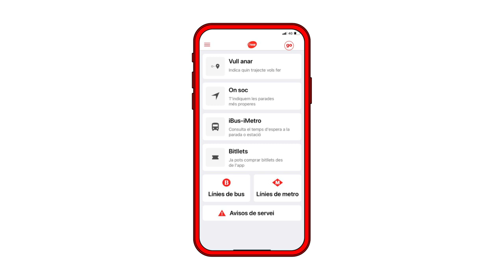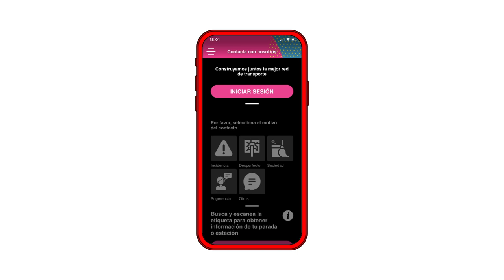Haz go con TMB App!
Con el botón GO de la aplicación de TMB, puedes acceder la información en tiempo real que contienen los más de 13.000 códigos ddTag repartidos por toda la red de TMB. Disfruta de contenidos exclusivos de cultura y actualidad de la ciudad. A partir de ahora, ir en metrobcn y busbcn será más entretenido que nunca.